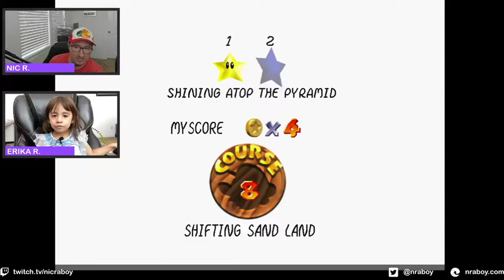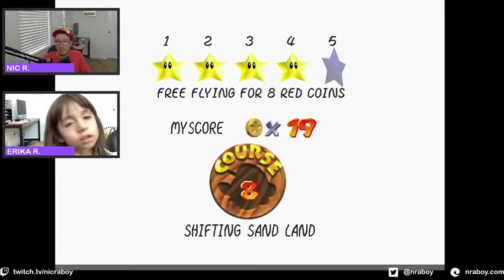Super Mario 64 in Super Mario 3D All Stars with Erika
Playing some Super Mario 64, Shifting Sand Land, in Super Mario 3D All-Stars on the Nintendo Switch with Erika.